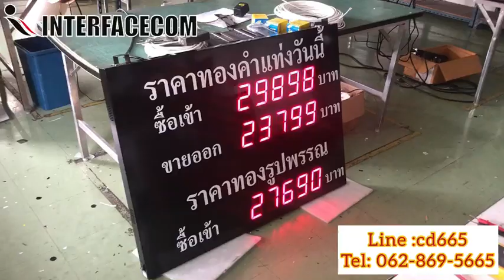563-REVIEW GOLD PRICE MODEL : GD-43A ป้ายราคาทอง